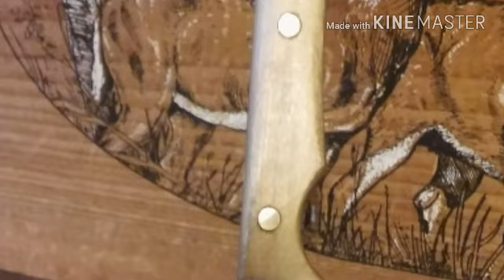Knife Project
Warning very long video!